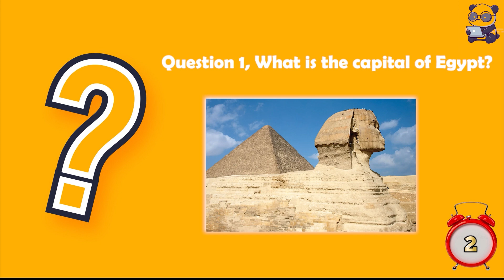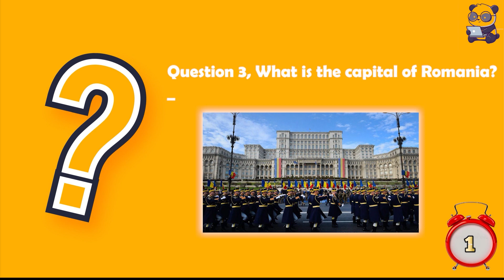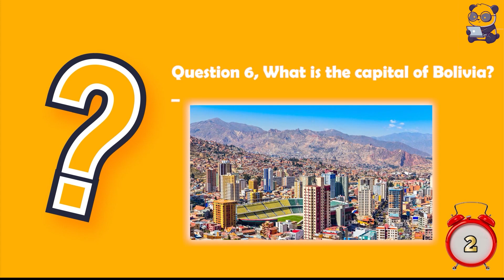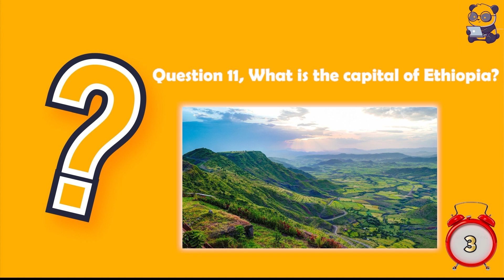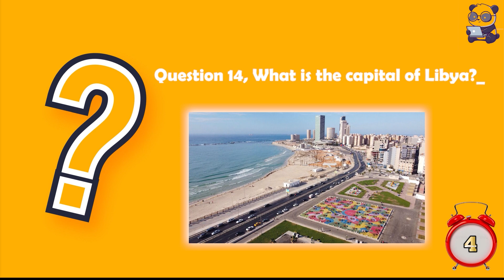15 Tricky City Capitals Challenge That will Stretch your Brain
Welcome to our "15 Capitals Challenge: Testing Your Knowledge of Global Capitals!" video! In this exciting quiz, we'll put your geographical knowledge to the test as you attempt to identify 15 capital cities from around the world. Get ready to embark on a journey across continents and discover just how well you know your global capitals!

In this challenging and educational video, we'll present you with a series of images, clues, and multiple-choice questions to tease your brain and assess your expertise. From the iconic landmarks and diverse cultures associated with each capital, we'll explore a wide array of information to make this experience both intriguing and informative.

Why is this capital quiz worth your time? Not only will you have fun guessing the capitals, but you'll also have the opportunity to improve your geographical knowledge. Whether you're a geography enthusiast, a travel lover, or simply enjoy brain-teasing challenges, this video is tailored to entertain and educate.

By joining us on this journey, you'll not only learn fascinating facts about different capitals but also enhance your understanding of global geography. Each correct answer will bolster your confidence and inspire you to explore more about the incredible cities featured in our quiz.

Our interactive format encourages active learning and engagement. Pause the video if needed, take your time, and reflect on each question before revealing the answer. Discover captivating information about each capital as we provide insights and explanations throughout the video. We are committed to creating an engaging learning experience that leaves you feeling accomplished and knowledgeable.

Embark on this captivating 15 Capitals Challenge with us! Sharpen your pencil, get a pen and paper ready, and prepare to prove your geographical expertise. Challenge your friends, family, or classmates to see who emerges as the ultimate global capital connoisseur!

Thank you for joining us on this exciting journey of exploration and discovery!

Or Gift Amazon Audible to your loved ones